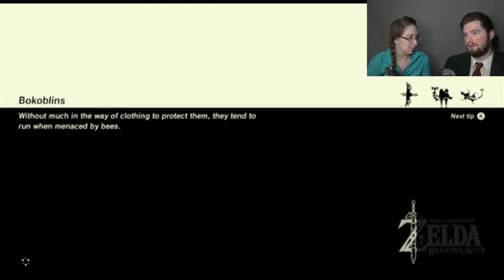BOTTOMLESS PIT - Breath of the Wild #93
We find the last of the towers and unlock the
final map piece, this one seems to be a little
different than the others, it's in a giant hole.